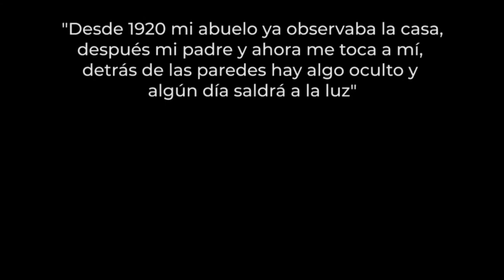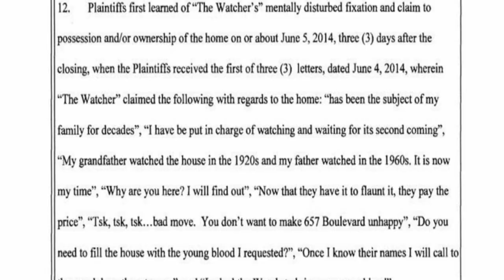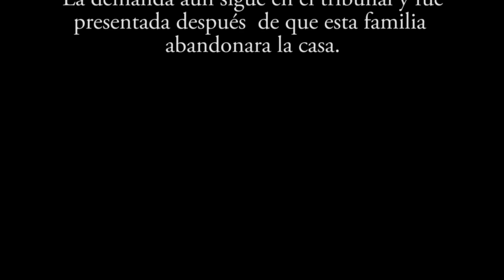Misterios sin resolver, cap 1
Licenciatura en Periodismo y ciencias de la comunicación.
Centro Universitario Republica de México
Asignatura: Técnicas de noticia por televisión
Profesor: José Manuel Celis Palma
Dirección: Anahí Herrera
Producción: Valeria Pool
Conductor: Erik Pinzón